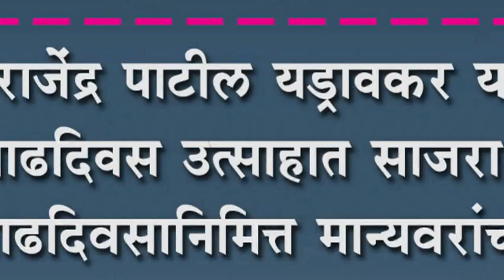डॉ राजेंद्र पाटील यड्रावकर यांचा वाढदिवस उत्साहात साजरा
डॉ राजेंद्र पाटील यड्रावकर यांचा वाढदिवस उत्साहात साजरा : वाढदिवसानिमित्त मान्यवरांच्या हस्ते झाला सत्कार